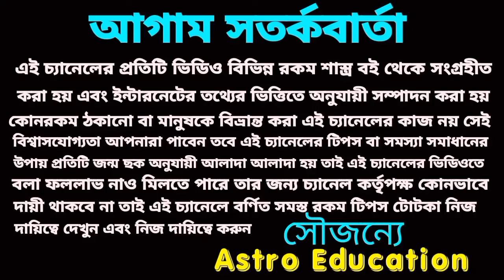21 September 2024 এই চারটি রাশির মহা অর্থপ্রাপ্তি নিশ্চিত হবে!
আগামীকাল এই রাশিগুলির এবং এই 6টি নামের ব্যক্তির অর্থপ্রাপ্তি হতে চলেছে